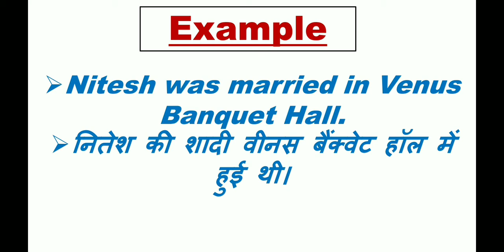Marriage meaning, marriage meaning in hindi, marriage ka matlab kya hota hai